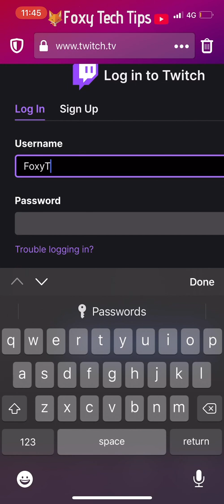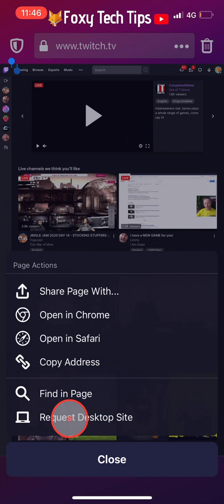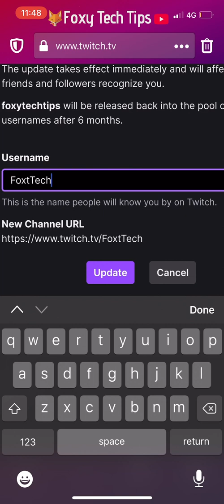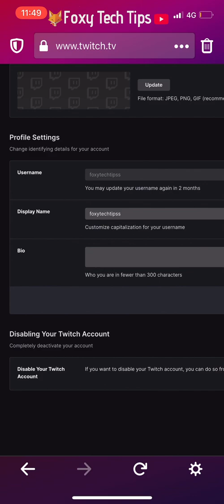How To Change Your Twitch Username On Mobile (Android & IOS)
Easy to follow tutorial on changing your Twitch username on Android & iPhone! Want to change your username on Twitch but can't figure out how to do it on the mobile app? Learn how to change user Twitch username on Mobile now! (Note: your account must be at least 60 days old to change your username)

Steps:

- It is not possible to do this on the twitch app, it needs to be done on a web browser.

- So open up any web browser, it doesn’t matter which one, and go and login to your twitch account.

- Once you’re logged in, you need to go to the desktop version of the site, I am on firefox so I will tap on the three dots button in the top right and then tap ‘request desktop site’ from the options that appear.  Depending on what browser you are using getting to the desktop site may look a bit different.

- If you are on safari tap the ‘aA’ button on the left of the URL bar and then tap ‘request desktop website’ or if you are on chrome tap the three dots button in the bottom right corner and then scroll down the options and tap on ‘request desktop site’.

- Once you are on the desktop site, swipe to the top right corner of the page and tap on your user icon.

- Tap on ‘settings’ from the options that appear.

- On the settings page scroll down to the ‘profile settings’ heading, and you will see username, underneath your current username it will say ‘you may update your username’ if you are allowed to change your username.

- It may not say this, if it doesn’t then you will not be able to change your username. This will most likely be because your account is not old enough to change your username or your username has been changed too recently. You are only allowed to change your username every 60 days. And you cannot change your username if you have had your account for less than 60 days.

- Tap on the pen icon at the far right of your username in order to change it.

- Now type your new username into the text box double check that you have spelled it correctly as you won’t be able to change it again for 60 days! Then tap update once you are finished.

- Your twitch username has now been changed